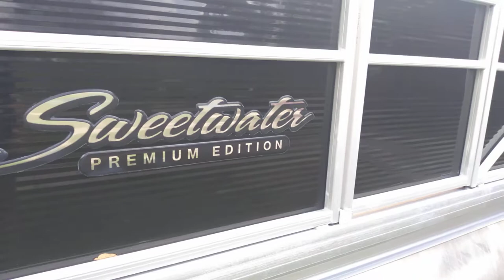WATER PARTY CRUISING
These is cruse vessel. For people to  relax on the water.    Enjoy them. Self. Its take normal gas.  Unleaded  fuel.    You need a drive license to  operate it.  And proof of insurance  and a agreement.  From the  owner.   On the  water.    Because there  are  people who steal the vessel. Turn them over for complete  profit.   I know for fact  they FWC and coast guard.  Will ask you for these documents.  And you have to  life vest for each person on the vessel.  If you get stopped.   That Florida  laws.     Doc retzer